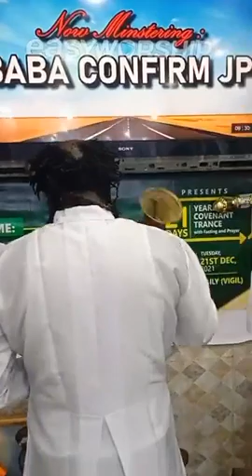FACING THE REASON FOR ATTENDING CHURCH. BABACONFIRM JP: 08137868336